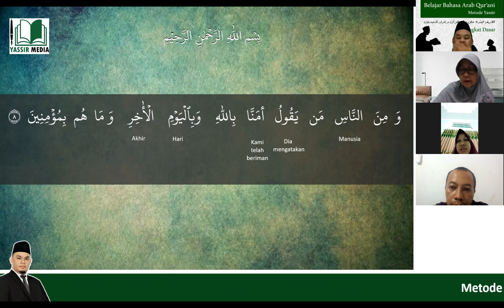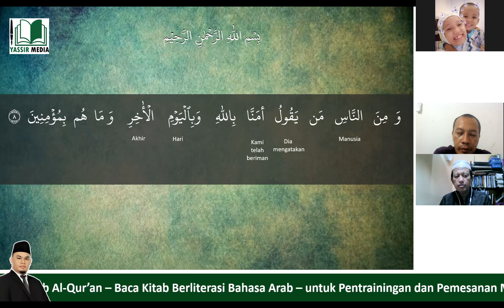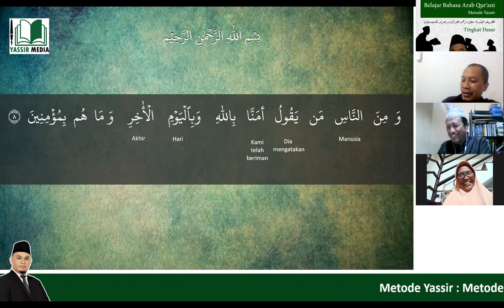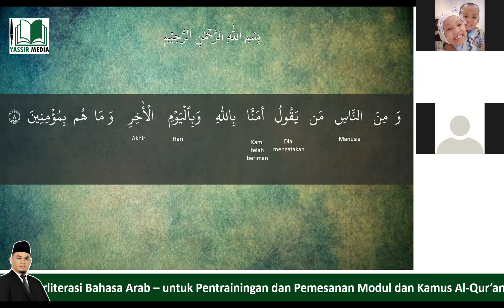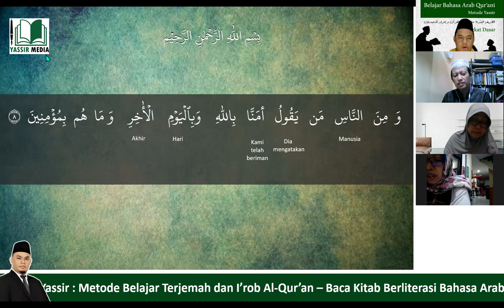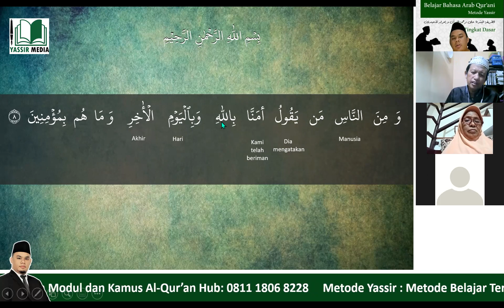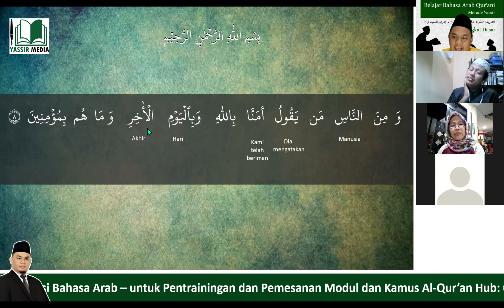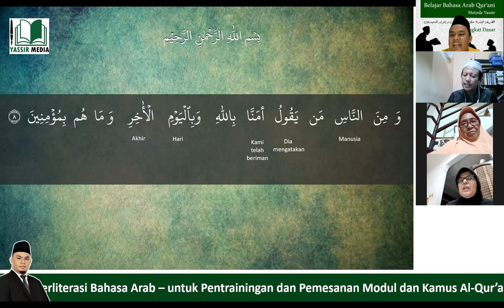Tadaarus Terjemah Al- Quran Metode Yassir